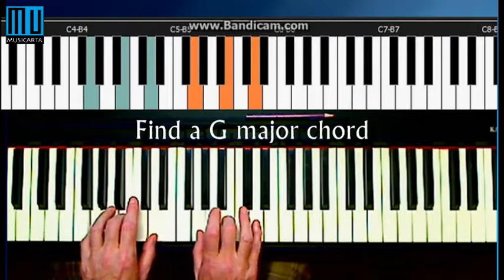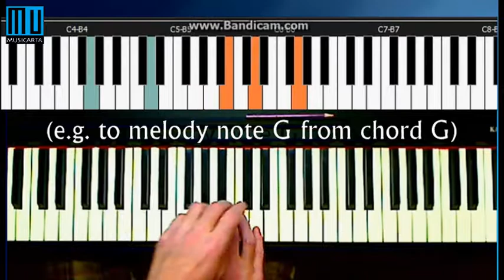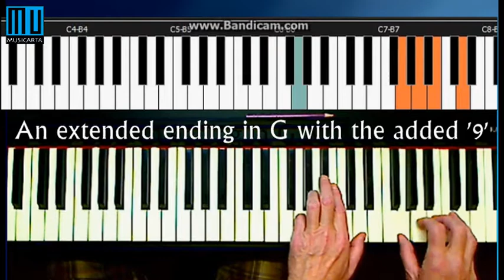'Add 9' piano improvisation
NB!!NEW!!NB Check out the live lessons on the new Musicarta Twitch tv channel NB!!NEW!!NB.

NOTES
In this improvisation, we start from the Basic Music-making Position (‘BMP’: two root position triads an octave apart) and develop it by 'adding 9'.
You'll see 'add 9' in chord symbols. In general non-jazz improvisations, '9' is the most-likely tone to get added to the simple triad. '9' is the note 9 notes above the name note of the chord, so the added note in 'G add 9' is note A.
 ('2' is also one note above the chord name-note [root] so you'll sometimes see 'add 2' in chord symbols instead.)
After that, it's a simple matter of riffing through the BMP-plus-9 notes following a chord sequence (if you have one in mind yet) or just spontaneously, and in a rhythm which allows you to use the added ninth without getting too cluttered.
The chord sequence for this improvisation is:
G  F  G  F  G (extended)
Em  D  Em D
G  F  G  F  G (ext.)
A melody is developed by join the top note of the ascending riff with any chord tone of the following chord. There's only room for two or three notes (in the rhythm selected), which you must choose and play in time!
The improvisation offered is an example only. If you throw yourself into it and 'just copy', you're likely to descover many new possibilities. ‘Knock them into shape’ (into rhythm) and work with what you've got!
Yours in harmony
Musicarta
Your creative keyboard companion

The ‘Add 9’ improvisation is on offshoot of the MUSICARTA EASY PIANO STYLE digital home study download, now for sale for only $24.95.
Browse the extended contents overview via the home site MEPS navbar tab (or click through in the 'About' section of this videos) and listen to the workbook studies and solos on the Mister Musicarta YouTube MEPS playlist (this channel).
Illustration-rich 135-page music-from-scratch keyboard creativity booster with full audio and MIDI support for your ACCELERATED LEARNING. Twenty-two interesting, achievable studies and beautiful modern piano solos in an attractive, contemporary style.
MIDI files play on MidiPiano (included) to make interactive desktop teaching videos of every single musical example. Methodical, fail-safe build-up of tricky keyboard syncopation will make all your playing more dynamic, and the insight into chord structure will give your musical ear the inside edge.
MAKE MUSIC IN MINUTES and learn to compose at the keyboard. Your starter pack for a lifetime of musical discovery with the MUSICARTA EASY PIANO STYLE!